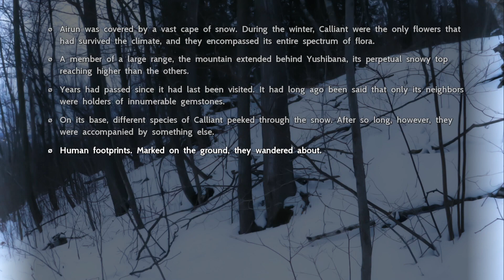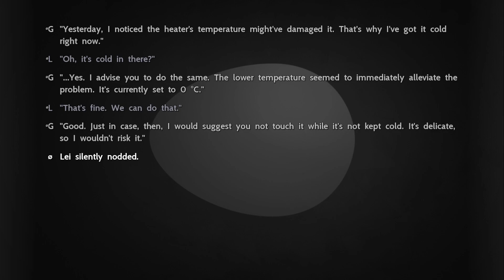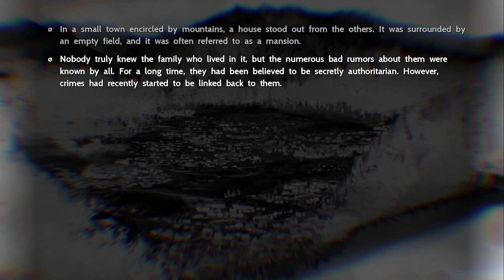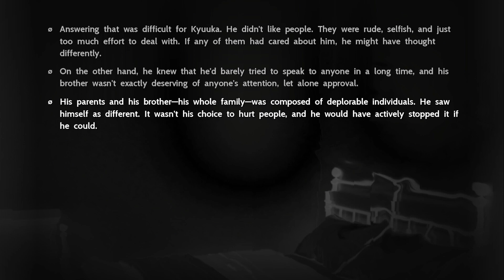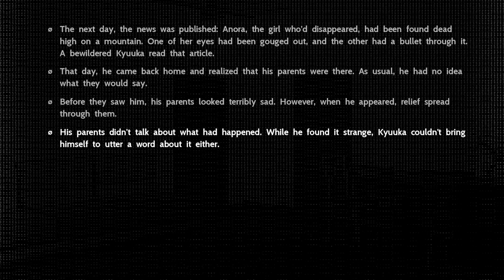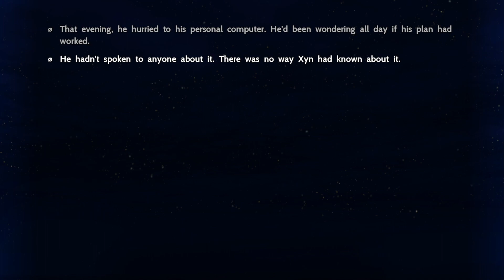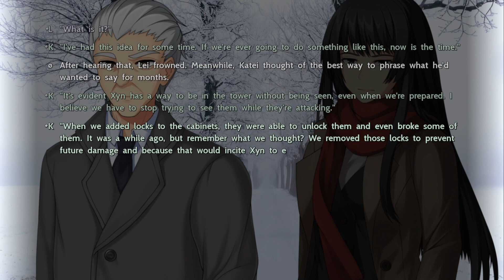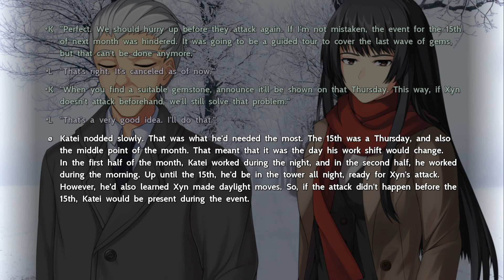The Sekimeiya: Spun Glass - Episode 46 - Calliant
This is the story of eight people trapped in a tower following an attack. With no way out, they must find the truth behind their imprisonment. Prepare for twists and questions that will keep you theorizing, second-guessing, and searching for the ultimate truth.